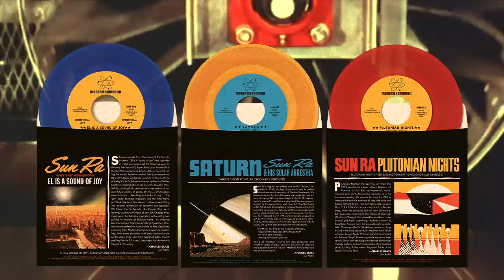The Modern Harmonic Sun Ra 7" Singles Collection - In space-age sleeves!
The Modern Harmonic Sun Ra 7" Singles Collection takes time-honored Sun Ra cuts and pairs them with originally-unissued B sides! All are packaged in newly developed envelope-style spage-age sleeves!

The first three are:

"Saturn" / "Mystery, Mr. Ra" (Gold Vinyl)
"El Is A Sound Of Joy" / "Black Sky and Blue Moon" (Blue Vinyl)
"Plutonian Nights" /  "Reflects Motion (Part One)" (Red Vinyl)

Coming into our orbit very soon!